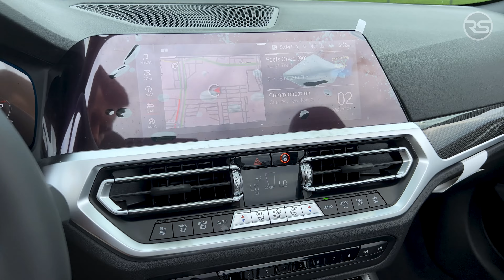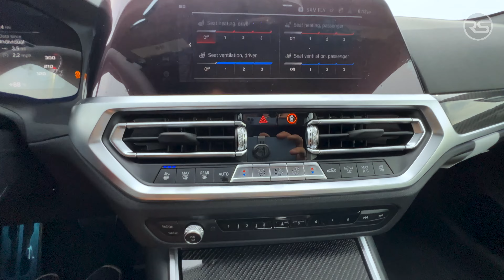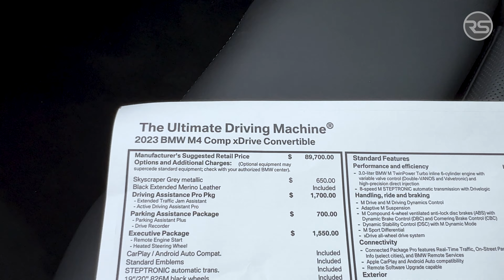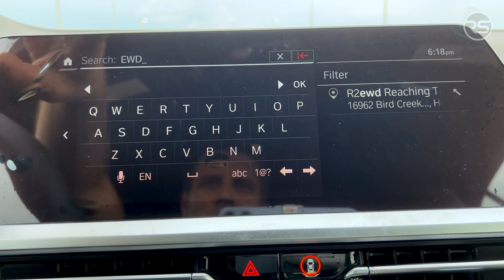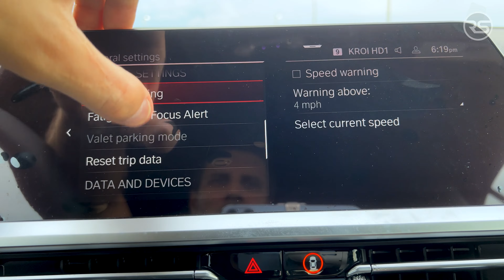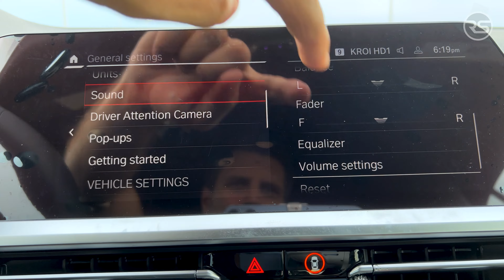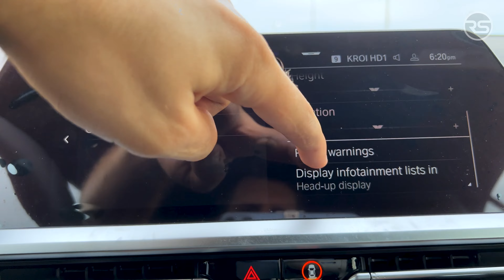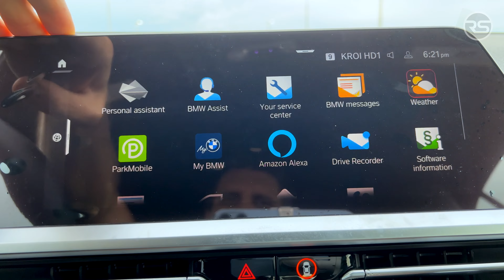2023 BMW M4 Competition xDrive Convertible Walkaround Visual Review + Exhaust Sound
2023 BMW M4 Competition xDrive Convertible Walkaround Visual Review + Exhaust Sound

This particular 2023 BMW M4 Competition xDrive Convertible sticker price $100,235
Exterior: Skyscraper Grey Metallic
Interior: Black Extended Merino Leather
3.0L I-6 Engine
8-Speed M Steptronic Automatic Transmission w/Drivelogic
503HP / 479 lb-ft
0-60MPH 3.6 sec

Driving Assistance Pro Package
Parking Assitance Package
Executive Package
M Drive Professional
M Shadowline Lights
Carbon Fiber Trim
Neck Warmer

 2023 bmw m4 convertible 2023 m4 convertible xDrive g82 m4 bmw m4 walkaround

In this 2023 BMW M4 Competition xDrive Convertible Walkaround Visual Review, we take you for a ride in the stylish new BMW M4 Competition Convertible. We show you the exterior, interior, and engine of this amazing car, and then give you a soundless exhaust walkaround to give you a true feel for the engine and driving experience.

If you're interested in the new BMW M4 Competition Convertible, be sure to check out this video! We'll give you a thorough walkaround of this beautiful car, and let you know all the important details about this exciting new model.